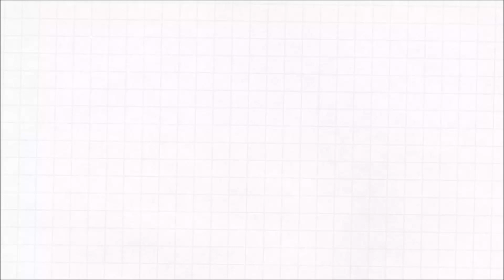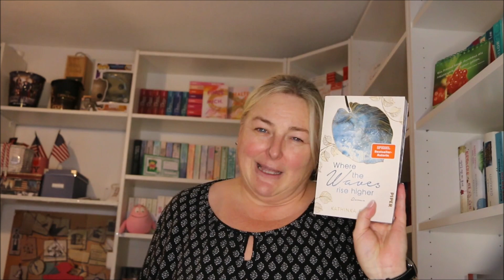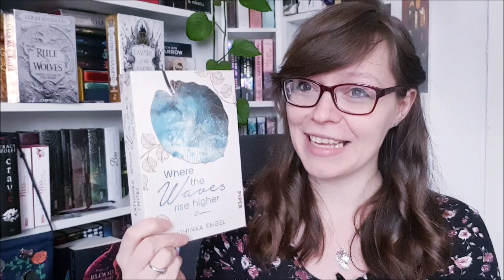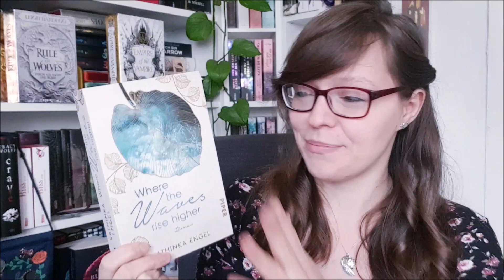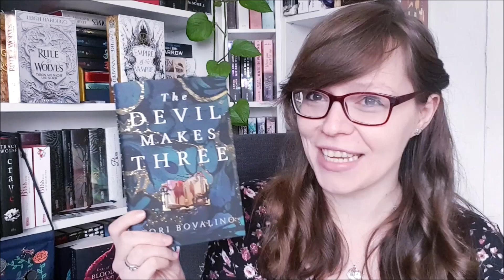📚Pick My SuB mit Marie´s Salon du Livre!📚/Must-Read im Februar/JackysLetterLove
Heute habe ich eine außergewöhnliche Leseliste für Euch, denn.
Caro vom Kanal Marie´s Salon du Livre hat sich 3 Bücher aus meiner Sub-Liste ausgesucht, das ich im Februar lesen könnte.

Liebe Grüße, eure Jacky ❤